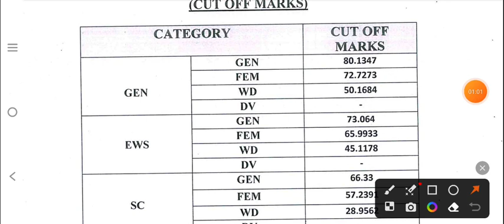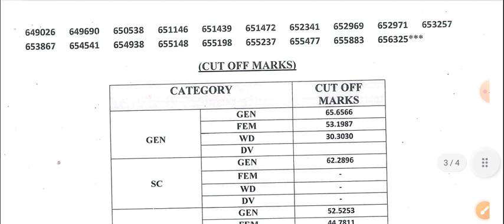वनपाल सीधी भर्ती रिजल्ट जारी।। Vanpal Cut off marks ।।vanpal results।। forester result cut off marks